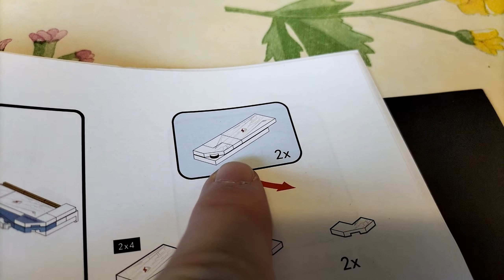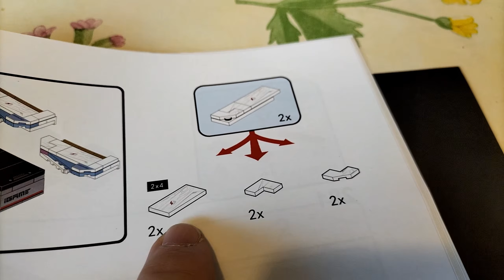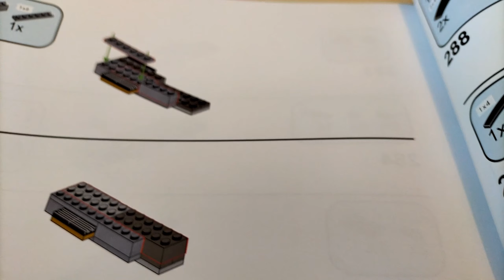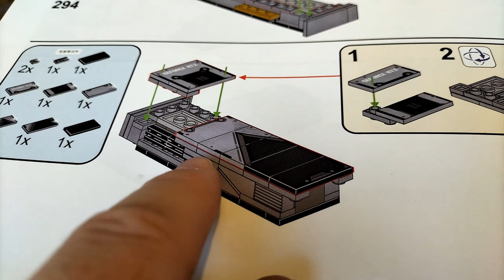Pantasy 11008 iGame Computer PC Desktop - Bauabschnitt 9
Hersteller: Pantasy
Set Nummer: 11008
Bezeichnung: iGame Computer PC-Desktop